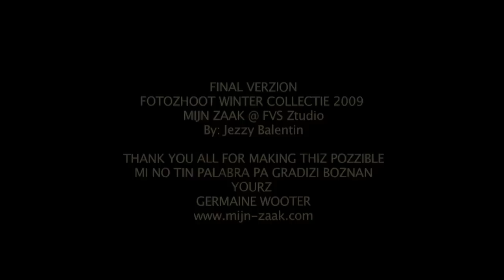FINAL VERSION MIJN ZAAK WINTER COLLECTIE 2009 .m4v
Een kijkje achter de schermen bij MIJN ZAAK winter collectie fotoshoot 2009